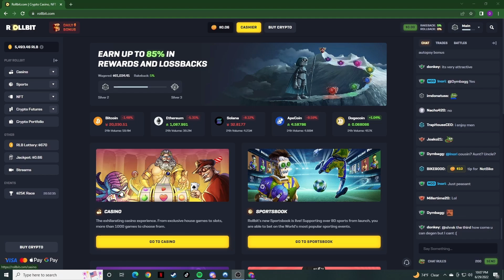THIS IS WHY JUICY FRUITS IS THE BEST... (FOURTH STAGE)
JUICY FRUITS IS SO CLUTCH!

Follow our Twitter!: DepoBetz